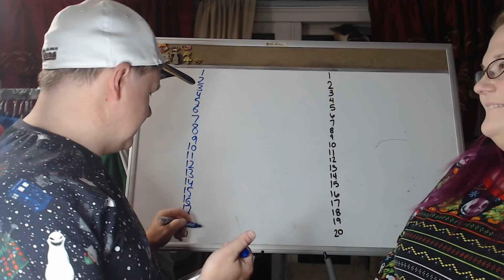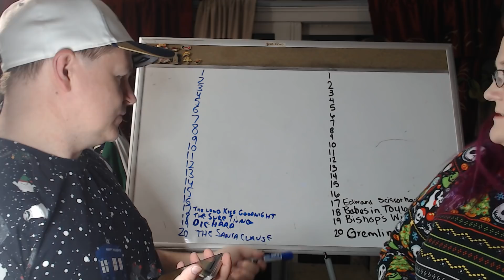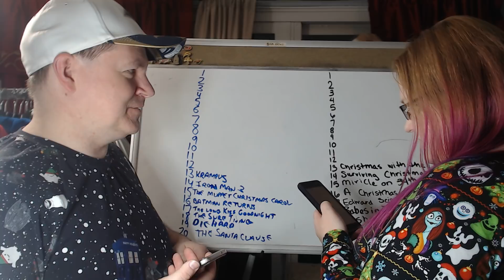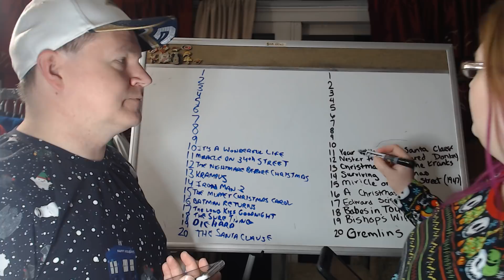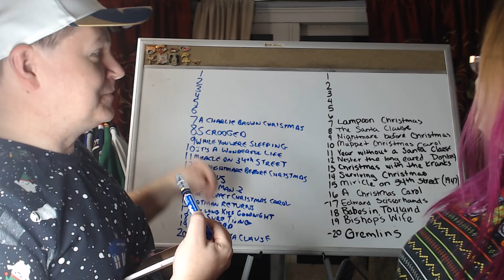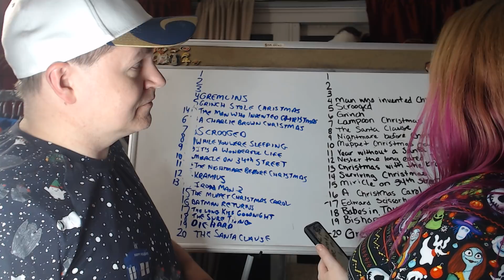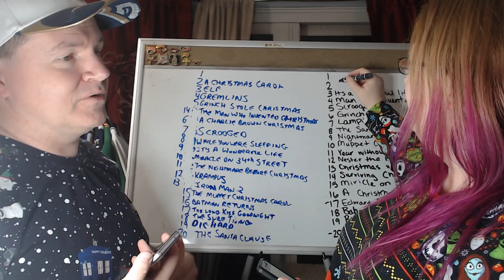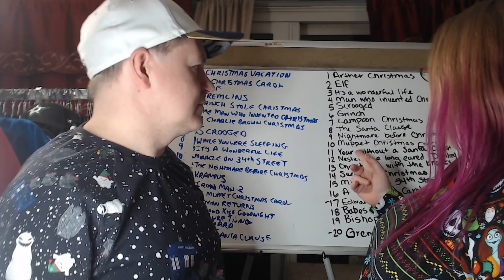Yvonne and Shannon's Top 20 Christmas Movies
Here is the list and, once again, Yvonne and I didn't know each other's lists prior to making this.